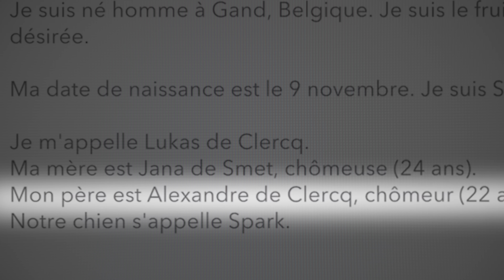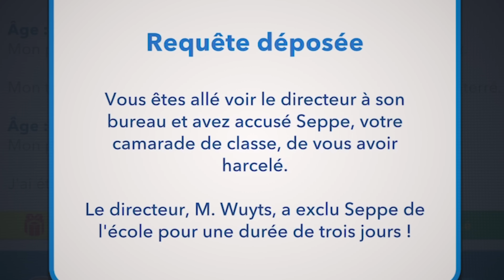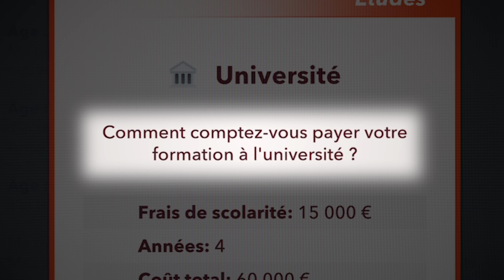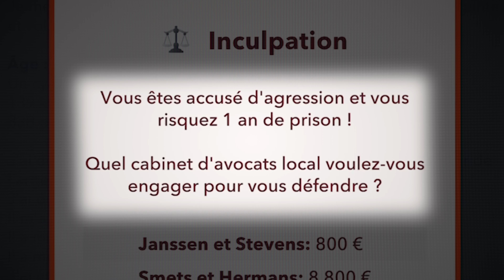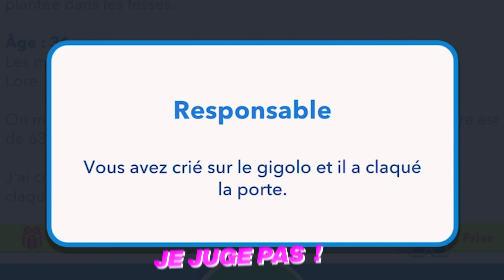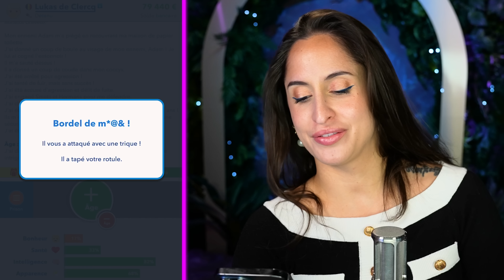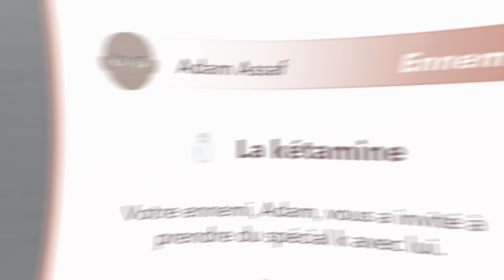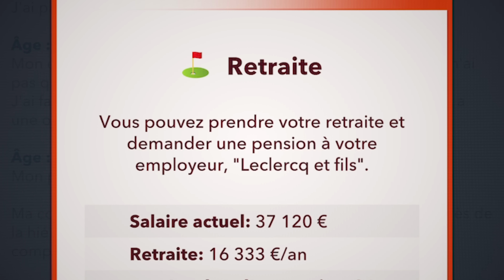LE JEU QUI M'INVENTE UNE VIE EN BELGIQUE !